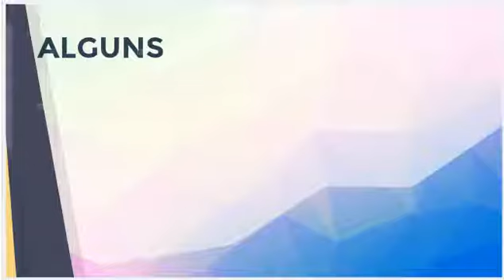Técnicas Para piano jazz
Alguns Topicos:
Cap1.
– Dominando os acordes
 Tipos de acordes
 Analisis melodia acorde
 Notas em comum
 Aplicando as inversões
Primeira, segunda e terceira (tétrades)
 Variações na mão direita
Cap2.
- Partes do baixo
 Tônica
 Tônica e quinta
 Tônica, quinta e oitava.
 Tônica, quinta, oitava e nona (ou b9)/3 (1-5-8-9[b9]/3).
Acordes Arpejados
 Mão direita (Arpejo)
E mão esquerda, tônica, quinta e oitava.
 Outras variações no baixo
Cap3.
 Harmonizando uma melodia.
 Harmonizando notas do acorde e notas fora do acorde.
 Notas de Acoplamento
 Sugestão para dedilhado de notas de acoplamento.
 Exemplos.
Cap4.
 Substituições de Tensões
 Tipos de acordes basicos e substituições de tensão
 Comparação basica
 Exercicios